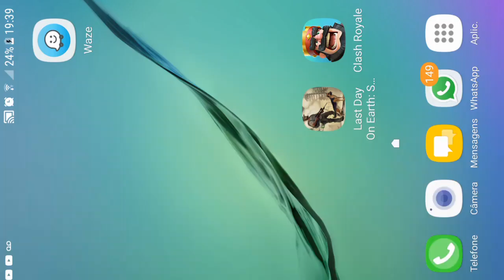ATUALIZAÇÃO 1.6? NOVOS ANIMAIS (BÚFALO ZUMBI)? LAST DAY ON EARTH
PROGRAMAS QUE USO EM MEUS VÍDEOS :

PIXEL LAB
PS TOUCH
KINE MASTER
POWERDIRECTOR
AZ SCREEN RECORDER PRO
SCR